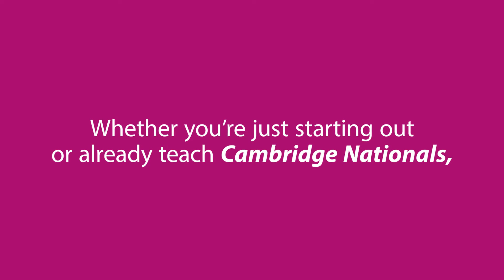Summary of the support and resources for Cambridge Nationals in Creative iMedia & IT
View a quick summary of the comprehensive support and resources we offer for Cambridge Nationals in Creative iMedia & IT for every stage of your teaching journey